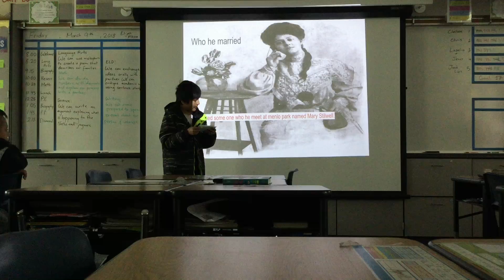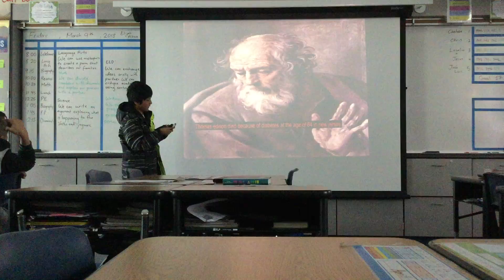Emmanuel - Thomas Edison